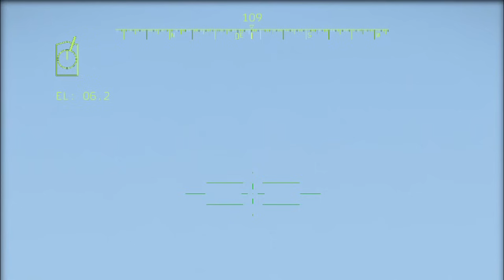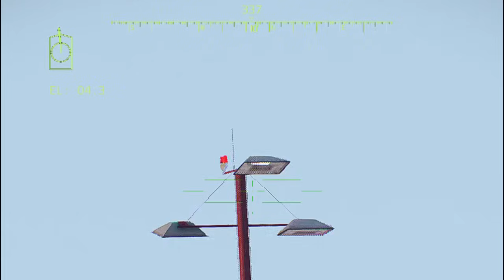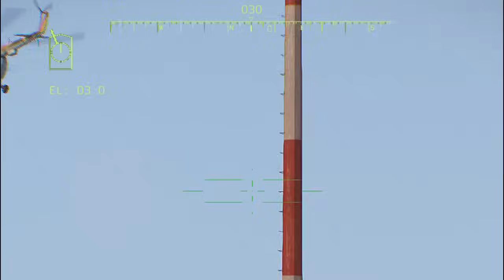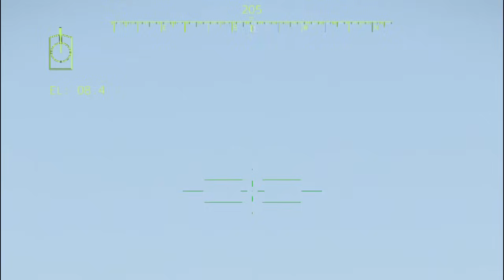JUST HAPPENED This Morning! The World is Shocked to See Russian Troops Ukrainian troops launched th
JUST HAPPENED This Morning! The World is Shocked to See Russian Troops. Ukrainian troops launched their strongest offensive against Russia. Milsim Arma 3

Jovem pan arma 3
Arma3 reforger
THIS IS JUST A SIMULATION, NOT REAL LIFE!